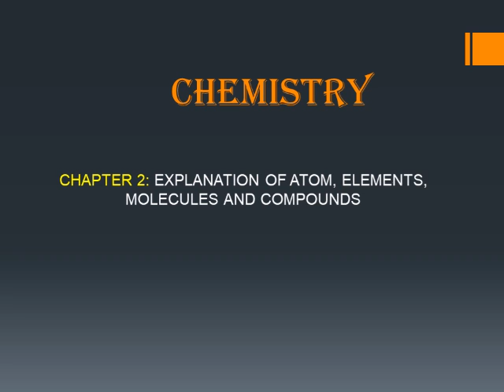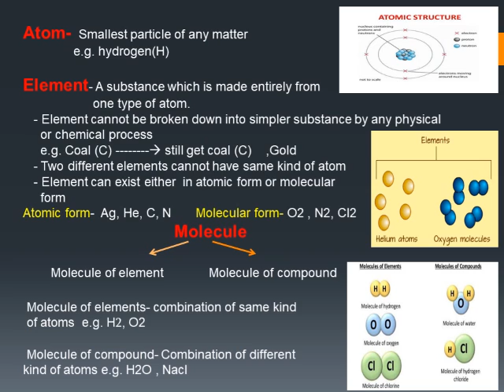Chemistry Class VI - Ch 2 Atom etc explanation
This all Videos are Properties of Chandan Sanyal and Denobili School Maithon. Any body using it should for any other purpose  or schools are requested to make sure that you do not pirate . Video from Chandan Sanyal